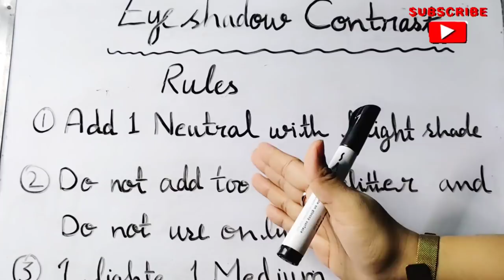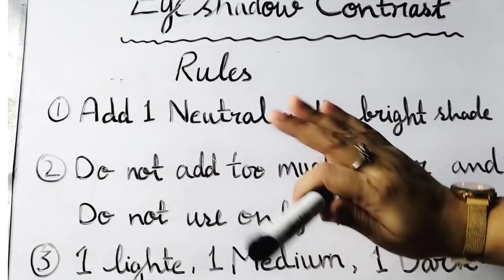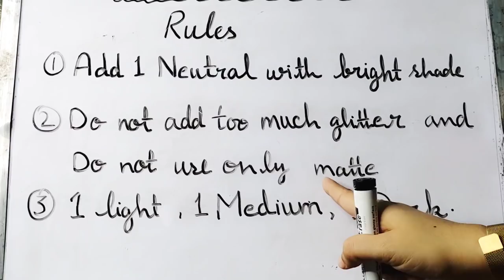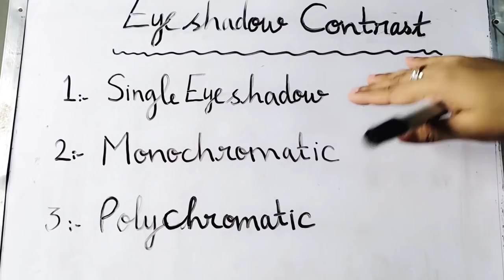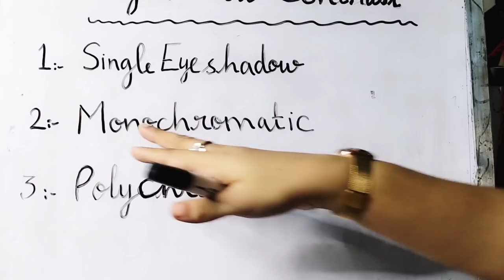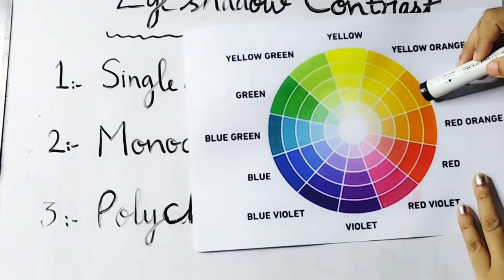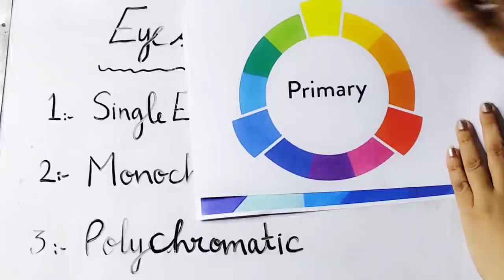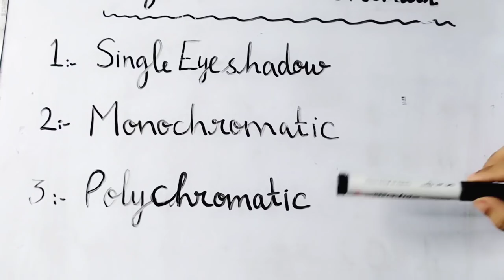Professionl Eye Makeup Master Class Day 44 - How to select shade according to Dress color